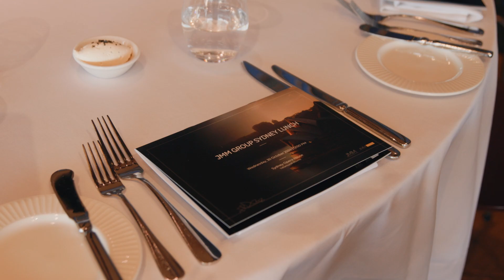Terracom (ASX:TER) - JMM Sydney Opera House Lunch - 30 October 2024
Last month, investors connected with an exciting lineup of emerging ASX-listed resources, healthcare, and technology companies at the Sydney Opera House as part of the Jane Morgan Management (JMM) Sydney Lunch.

TerraCom (ASX:TER) is an Australian based miner with coal mines in Australia and South Africa.

With a global footprint, TerraCom is a low-cost producer of high-quality coal supported by a stable business model.

The Company’s owner-operated Blair Athol Project in central Queensland forms the bedrock, producing ~1.8Mt of export quality coal annually.

While the energy transition has caused uncertainty for coal investors in recent years, the reality is the world’s reliance on coal for energy is going to persist for some time.

According to Commodity Insights demand for high CV thermal coal will lift 20% by 2040, creating a 139Mt shortage.